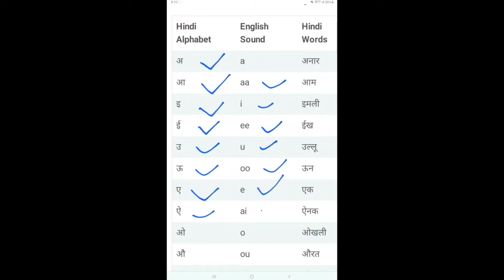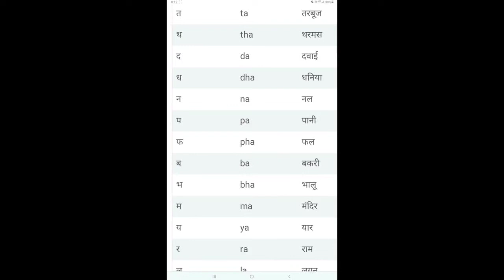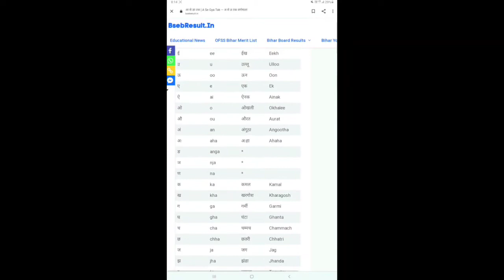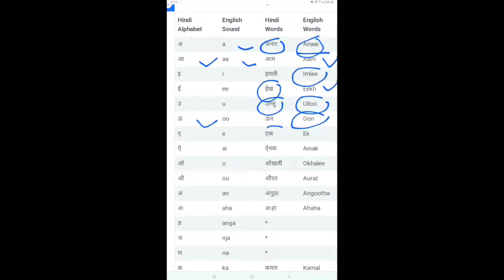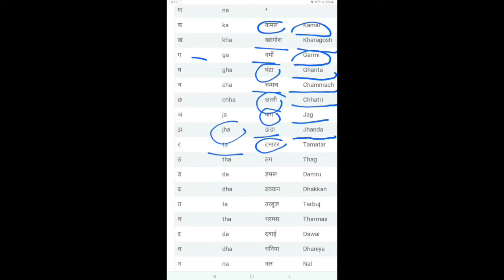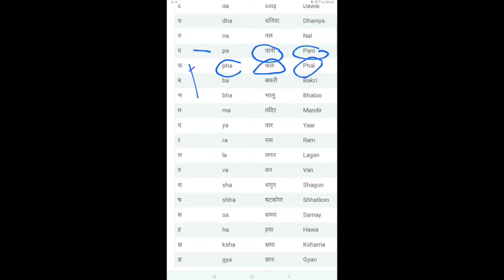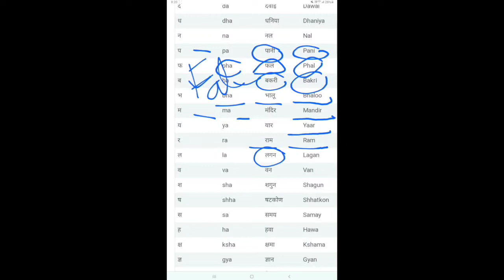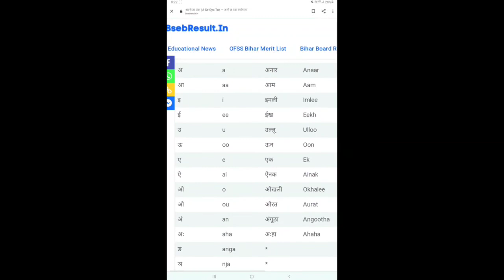K se Gy tk spelling l angreji mein Naam likhna sikhiye l .